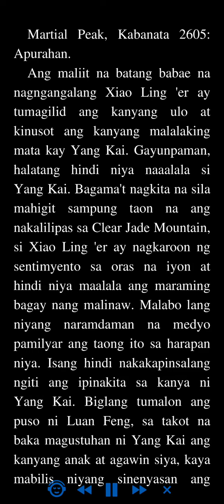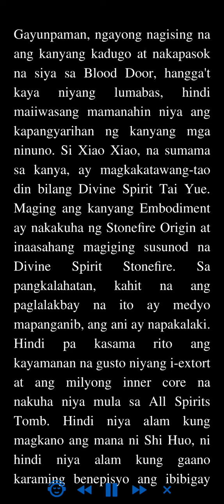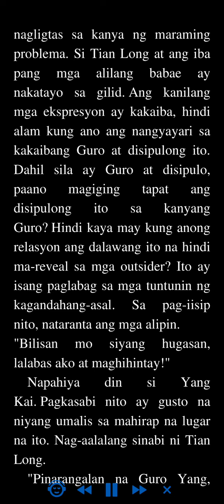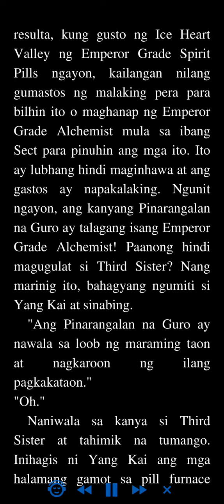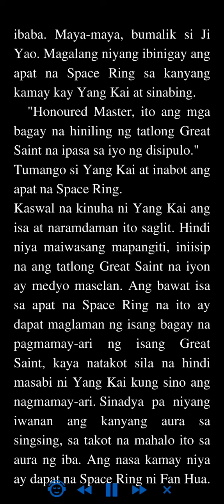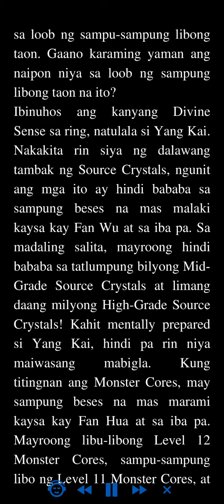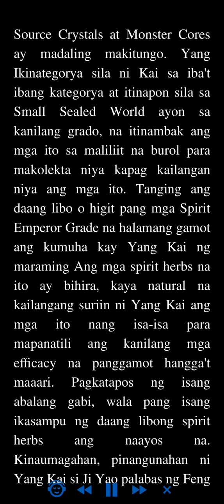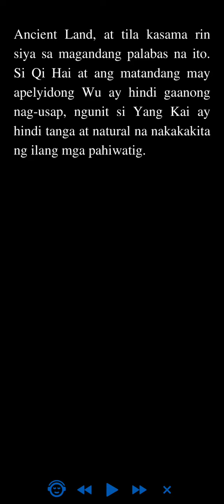Martial Peak: Kabanata 2605 - 2608